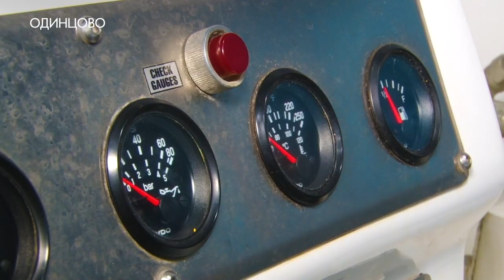Праздник ледоваров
Они – бойцы невидимого фронта. Но в том числе благодаря им хоккеисты забивают голы, а фигуристы чисто выполняют элементы. 16 января – профессиональный праздник ледоваров.